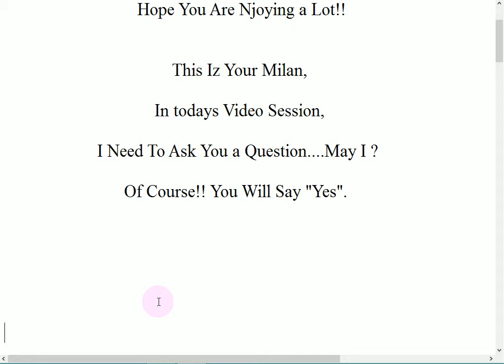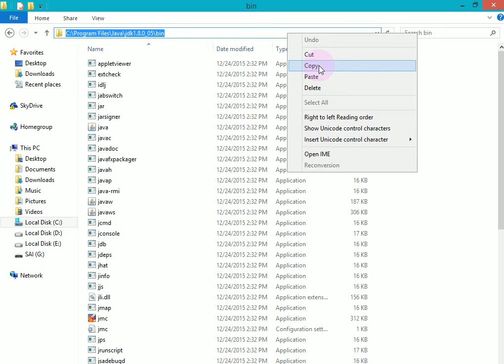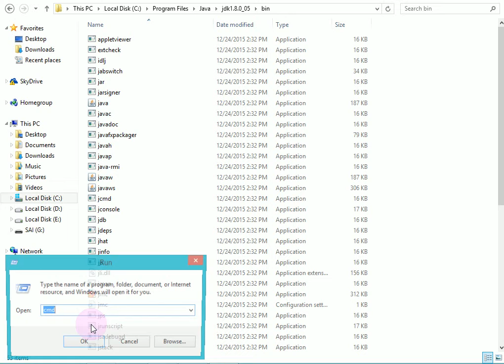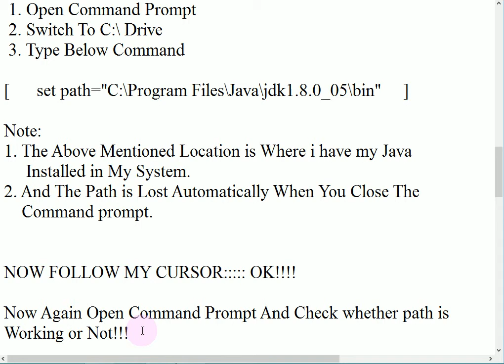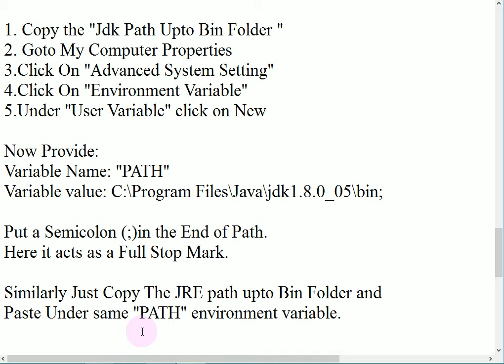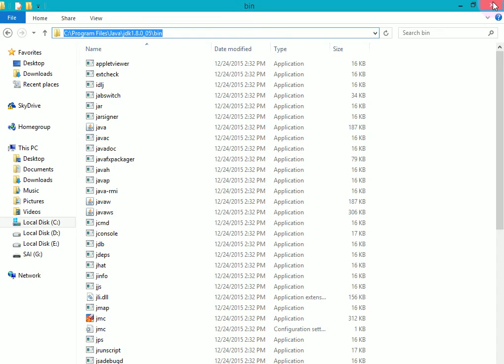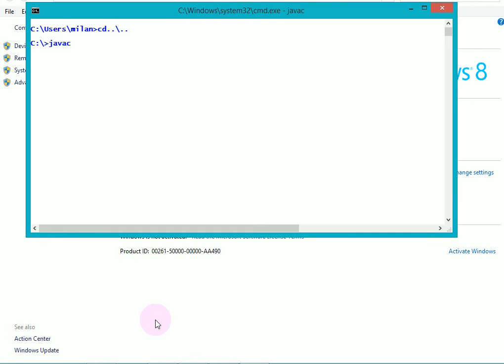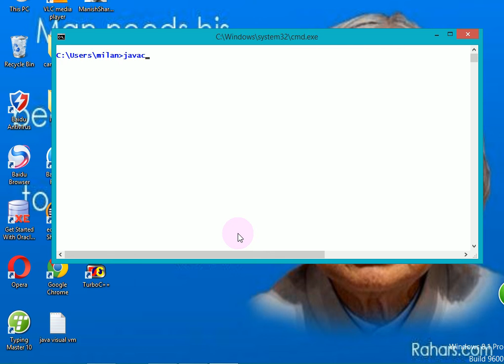How To Set Path Within a Minute!! A Step By Step Guidance.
If You are facing Problem While Compiling or executing java program. or else if you are getting a "Javac is not recognized as an internal or external command" Error then This video is For You. Watch it!!
Keep Learning
Keep Coding!!